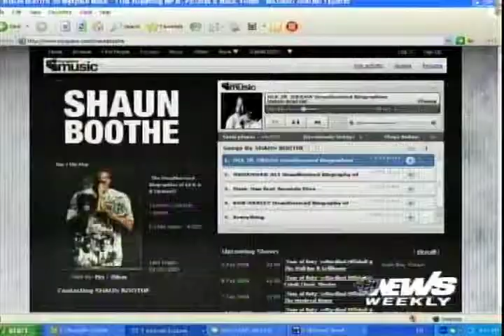Shaun Boothe - Bio Series interview w/ MuchMusic's Sarah Taylor